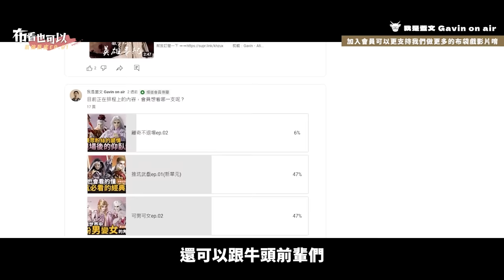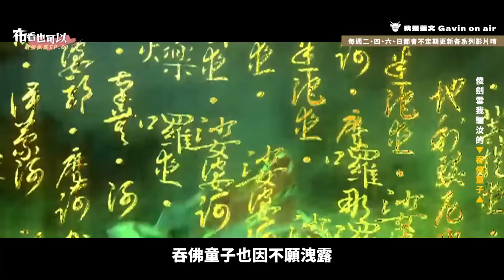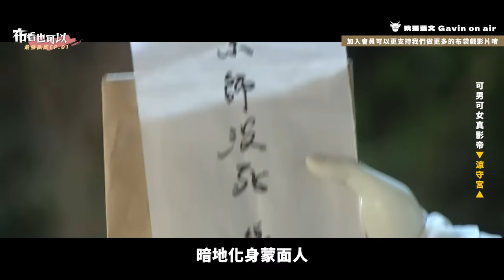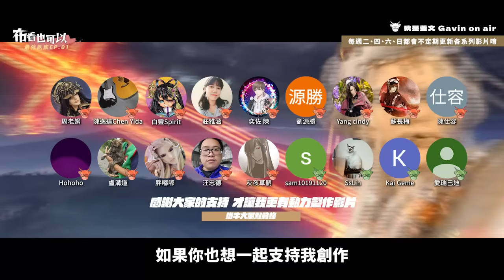【布看也可以】最強臥底EP.01—影帝級的組織破壞者│魔是欺騙的魔法師│問天敵、涼守宮、吞佛童子、一線生│布袋戲懶人包│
想一起決定之後主題選題，就快來成為牛頭大軍，擁護牛頭大神

之前推出偽君子特輯
有很多人就在疑惑偽君子跟臥底的差異
這邊蓋文的定義就是偽君子就是普遍都是偏討厭型的角色
表面跟你好好，但背後給你桶刀
雖然還是有臥底成分，但大多都是為了自己！！
這次特輯分享的就是永遠拿不準是真的還假的代表！！

《TIME code》
00:00 布看也可以【臥底特輯】
00:57 傻劍雪我騙汝的【吞佛童子】
11:42 是你百世經綸一頁書【問天敵】
17:00 差一點就是男主角的命【一線生】
25:06 可男可女真影帝【涼守宮】
33:33 期待下一集【臥底特輯】
29:57 片尾推薦【智者特輯】

《使用配樂》
創神新篇(轟霆劍海錄收幕曲)
殺誡(人邪武戲曲)
佛門戒律(破戒僧角色曲)
魔之使者(吞佛童子武戲曲)
荒人邪影之封印記憶 (吞佛童子角色曲)
七佛滅罪真言 (一步蓮華武戲)
邪者(吞佛對劍邪)
問天敵(刀龍傳說時期問天敵角色曲)
無界主(問天敵角色曲)
殺宴(六禍宴殺無名)
梵天渡世(一頁書氣勢曲)
雙城奇謀(霹靂謎城片尾曲)
百世經綸(一頁書霹靂謎城人物曲)
雲塵盦(素還真清聖曲)
素還真角色曲
天策真龍角色曲
翠環山玉波池(素還真文曲)
天青別廬(卜相機關與青衣宮主)
菊花台(涼守宮人物曲)
歡喜煙家(涼守宮情境曲)
古陵逝煙(煙都大宗師)
無聲傾吐(大宗師淚斬親兒)
箕子臬揚山拜師
看不見的仇人(涼守宮殺古陵逝煙)
地之角(孔雀老者角色曲)

剪輯：Gavin、Ati、Justin
企劃：蓋文、蘇長梅
後製：Gavin
演出：蓋文
校稿：姿吟

現在我的頻道開啟會員機制囉！而開啟會員有哪些福利呢？
就是每週五我們都會推出會員獨家收看，
一刀未剪版的布道時間，
哪些不能放在一般觀看的，我們都放在會員聽/看

只要有影片剪輯好
會員都可以搶先收看，
這點呢！就是要看我們壓的片量有多少！

反正加起會員
不只看到這些內容
現在每個月只要$75或$750就可以支持我持續製作更多影片
也歡迎大家一起加入牛頭大軍的行列